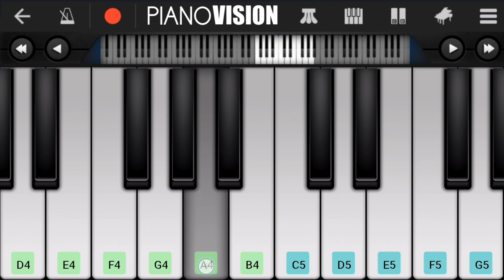Jhootha Pyar | Eaasy and Perfect Piano Tutorial | Nick Shinde | Sonali Sonawane | Prashant Nakti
Audio Credit
Singers : Keval Walnaj, Sonali Sonawane
Lyrics & Music : Prashant Nakti
Music Arranged, Produced & Directed By Sanket Gurav
Mix & Master : Keval Walanj

Visit Following Links -

*Earn Money Home- No Investment*
Take a step towards prosperity with Roz Dhan: Best money earning app in India.
💞 New user rewards upto ₹80!
1️⃣ Easy money earning  from varieties of tasks and games!
2️⃣ Get ₹2332 Weekly, minimum redeem down to ₹1!
3⃣ No need to pay. Totally free, 100% legit💯